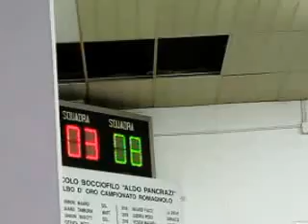09V 03R MVI 3348